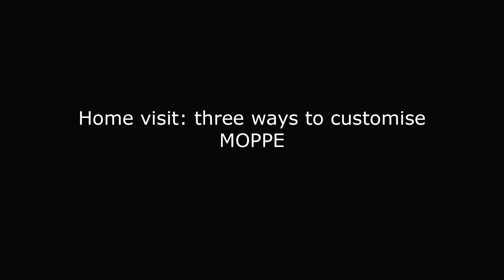IKEA – MOPPE im herbstlichen Look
Amanda weiß, wie man auf unkomplizierte Art die IKEA Mini-Kommode MOPPE in eine individuelle Aufbewahrungsbox verwandelt. Mit ein paar einfachen Handgriffen verleihst du deiner Mini-Kommode einen neuen Look.